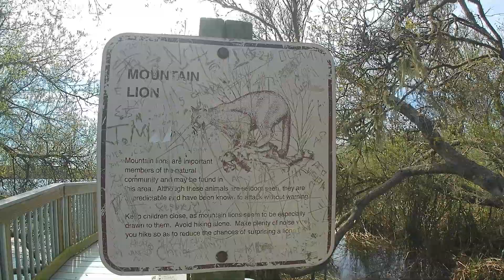Oso Flaco Hunkers Down B4 The Storm